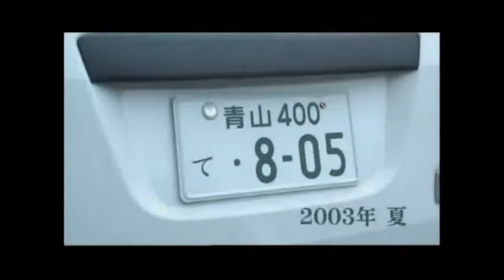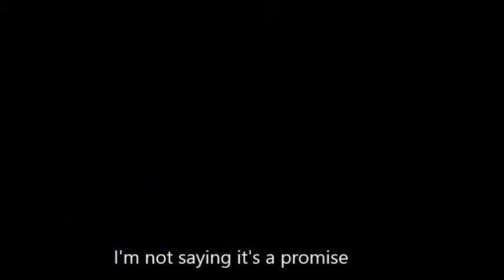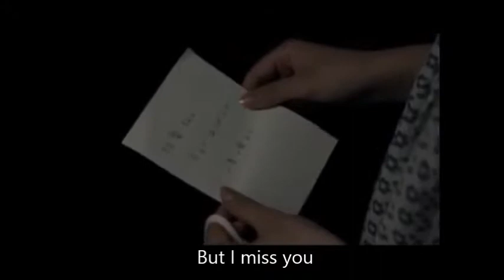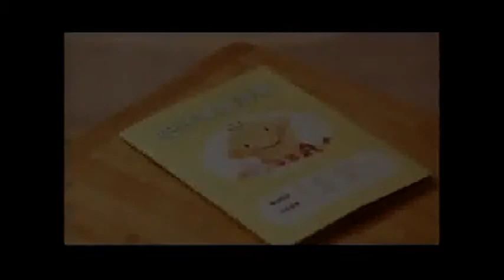Aoyama Thelma - Wasurenai yo (Eng Sub)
Hachiko OST